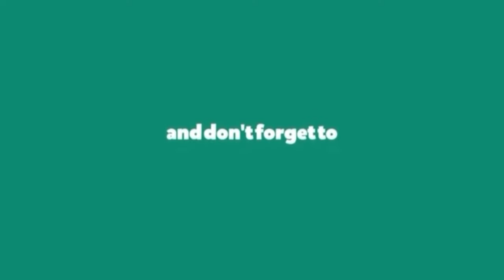Kelamnya Era Kepelatihan Simon McMenemy VS Shin Tae Yong, Bagaikan Bumi dan Langit